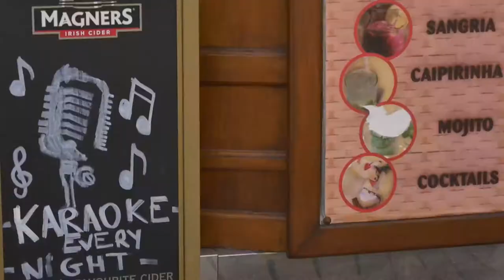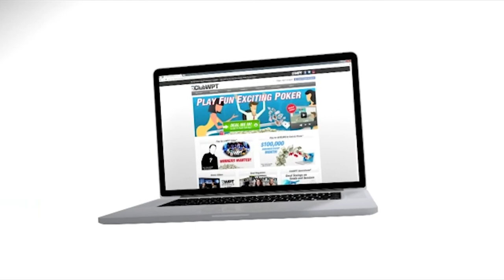Royal Flush Crew Jeannie Duffy takes you on a trip to WPTDS Portugal